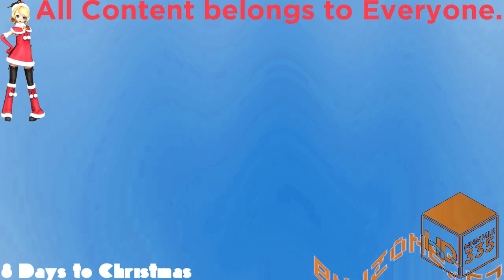(REQUESTED) Happy Intel Logo Effects (Sponsored by Preview 2 Effects)